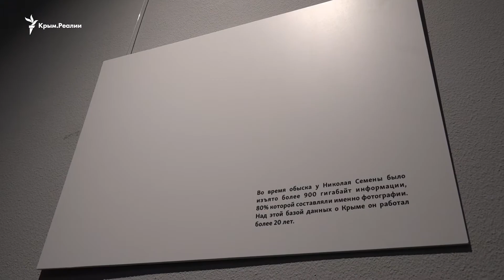В Киеве презентовали фотовыставку крымского журналиста Семены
Выставка фото-работ крымского журналиста Николая Семены с названием «Совершенно изъято» представлена в Киеве 15 декабря. На стенах Крымского дома размещено 11 фотографий – это маленькая часть из архива, который Семена собирал более 20 лет своей журналисткой деятельности.